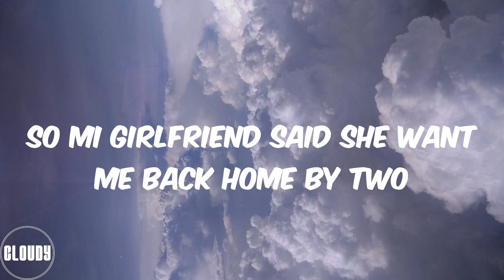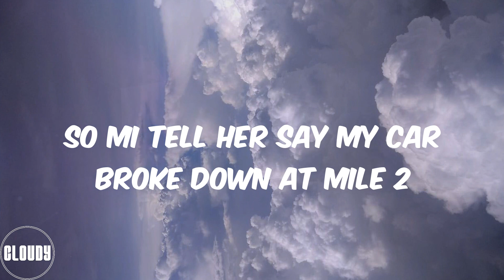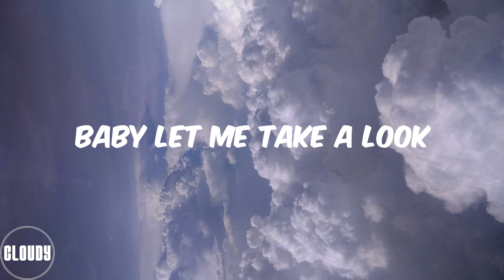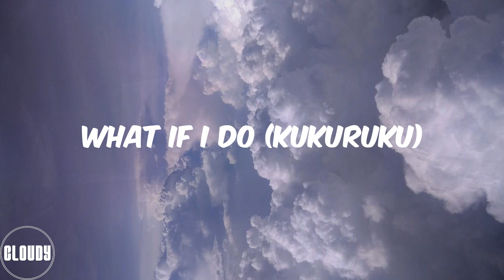Ruger - Girlfriend (Lyrics)